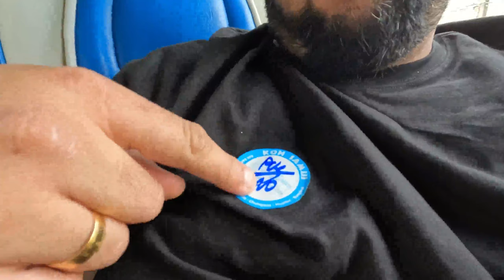Phuket and Samui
Last Day in Phuket, Lomprayah Bus high speed boat, KOB and Infinity pool at villa gem